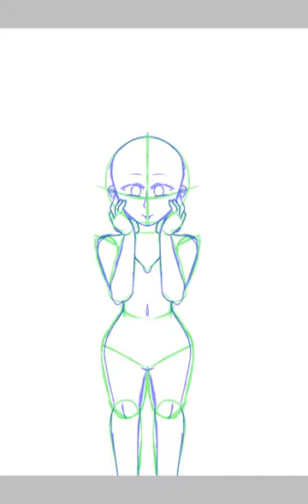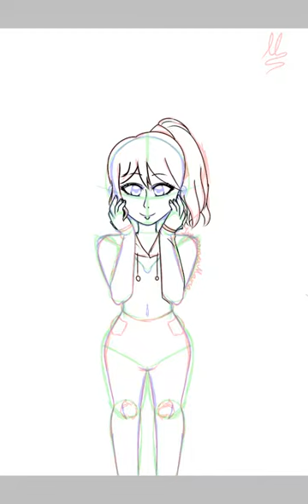Maria Speedpaint|Classmate|Just a Drawing Gal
yaayy!i managed to draw my Friend how i Wanted!
so,Shotout to Eduard Iremakova,She's a relly good friend of mine :D

huh?you like the Video?then why not give it a thumbs up?wanna see more of this content?please subscribe to make the quality better and better!also,hit that bell for notifications to be early!
Tschüss,Adieu,Sayonara and Bye!